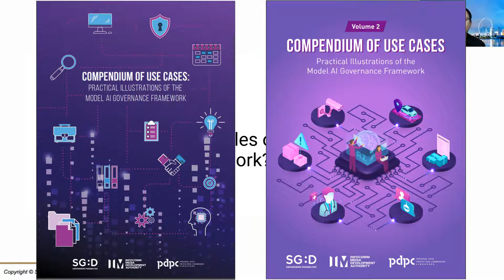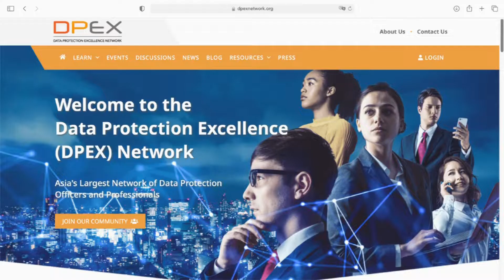FAQ: Good implementation examples of the Artificial Intelligence AI Governance Framework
Are there any good implementation examples of the artificialintelligence (ai ) Governance Framework? Hear what Mr Sang Hao Chung, the Deputy Director (AI Governance) at Singapore's Personal Data Protection Commission (PDPC) has to say!

Q&A Clip from DPEX Network's Webinar: Governing Artificial Intelligence & Privacy in ASEAN- Building Trust in Today's COVID-19 Environment

*𝘛𝘩𝘦 𝘋𝘢𝘵𝘢 𝘗𝘳𝘰𝘵𝘦𝘤𝘵𝘪𝘰𝘯 𝘌𝘹𝘤𝘦𝘭𝘭𝘦𝘯𝘤𝘦 (𝘋𝘗𝘌𝘟) 𝘕𝘦𝘵𝘸𝘰𝘳𝘬 𝘪𝘴 𝘈𝘴𝘪𝘢'𝘴 𝘭𝘢𝘳𝘨𝘦𝘴𝘵 𝘤𝘰𝘮𝘮𝘶𝘯𝘪𝘵𝘺 𝘰𝘧 𝘥𝘢𝘵𝘢 𝘱𝘳𝘰𝘵𝘦𝘤𝘵𝘪𝘰𝘯 𝘱𝘳𝘰𝘧𝘦𝘴𝘴𝘪𝘰𝘯𝘢𝘭𝘴. 𝘔𝘦𝘮𝘣𝘦𝘳𝘴 𝘰𝘧 𝘵𝘩𝘪𝘴 𝘯𝘦𝘵𝘸𝘰𝘳𝘬 𝘤𝘢𝘯 𝘳𝘦𝘤𝘦𝘪𝘷𝘦 𝘵𝘩𝘦 𝘭𝘢𝘵𝘦𝘴𝘵 𝘳𝘦𝘨𝘶𝘭𝘢𝘵𝘰𝘳 𝘶𝘱𝘥𝘢𝘵𝘦𝘴, 𝘯𝘦𝘸𝘴, 𝘸𝘦𝘣𝘪𝘯𝘢𝘳𝘴, 𝘢𝘯𝘥 𝘥𝘪𝘴𝘤𝘶𝘴𝘴𝘪𝘰𝘯 𝘧𝘰𝘳𝘶𝘮𝘴 𝘰𝘯 𝘥𝘢𝘵𝘢 𝘱𝘳𝘰𝘵𝘦𝘤𝘵𝘪𝘰𝘯 𝘢𝘯𝘥 𝘥𝘢𝘵𝘢 𝘨𝘰𝘷𝘦𝘳𝘯𝘢𝘯𝘤𝘦. 𝘚𝘪𝘨𝘯 𝘶𝘱 𝘧𝘰𝘳 𝘢 𝘧𝘳𝘦𝘦 𝘋𝘗𝘌𝘟 𝘕𝘦𝘵𝘸𝘰𝘳𝘬 𝘮𝘦𝘮𝘣𝘦𝘳𝘴𝘩𝘪𝘱 𝘢𝘵 𝘩𝘵𝘵𝘱𝘴://𝘸𝘸𝘸.𝘥𝘱𝘦𝘹𝘯𝘦𝘵𝘸𝘰𝘳𝘬.𝘰𝘳𝘨/